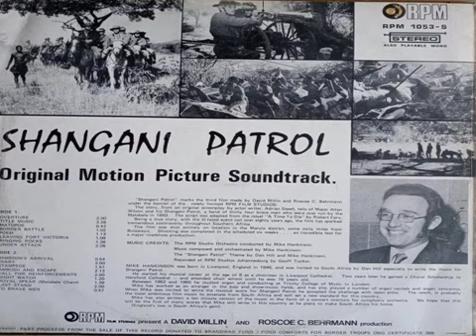Shangani Patrol soundtrack Mike Hankinson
Mike Hankinson score for the 1970 movie, released on vinyl from RPM (South African label) and Chappell Music Library LP 1061.
0:00 Overture
1:42 Title Music
5:05 Matopos
5:49 Border Battle
6:51 Poem
8:03 Leaving Fort Victoria
9:14 Ringing Rocks
10:50 Under Attack
13:25 Jameson's Arrival
14:21 Diary
16:21 Stampede
18:13 Ambush And Escape
20:24 Call For Reinforcements.
23:31 Night Watch
25:10 Royal Spear (Matabele Chant).
27:09 Last Stand
28:07 To Brave Men